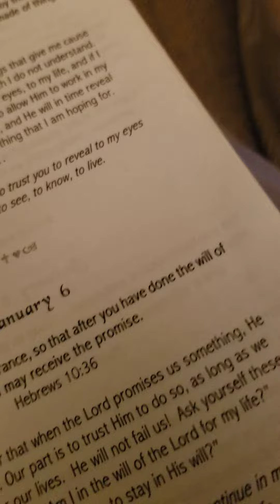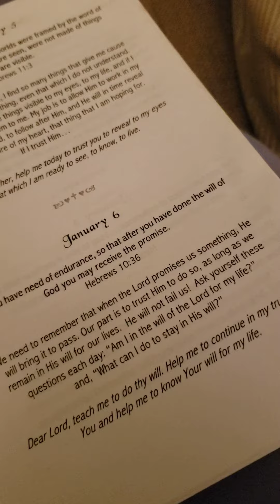31 Days of Prayer - Coffee and T'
today's prayer is about knowing the will of God and walking in it.